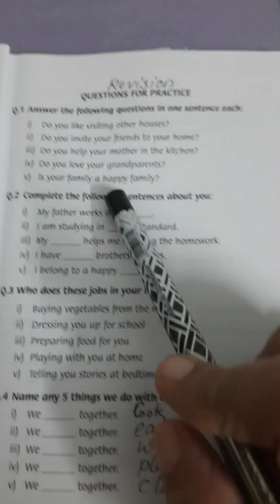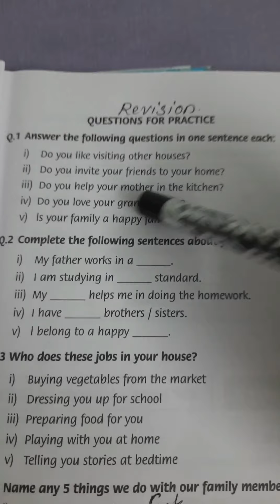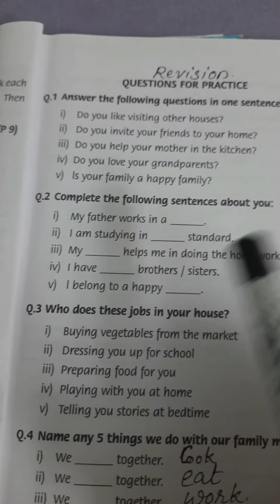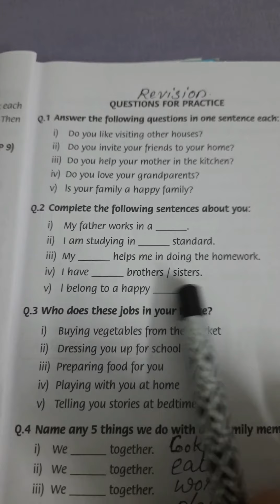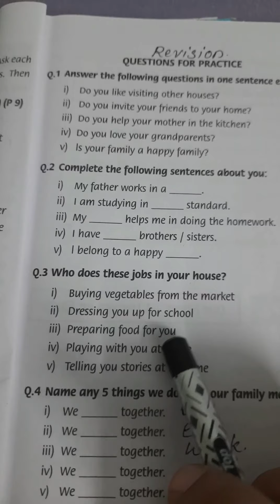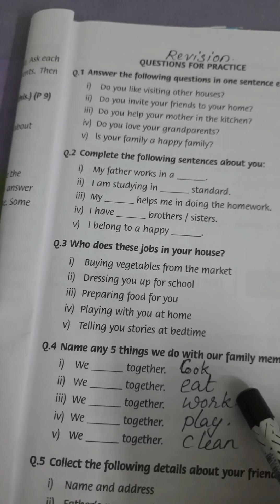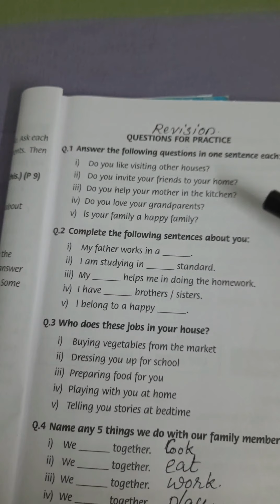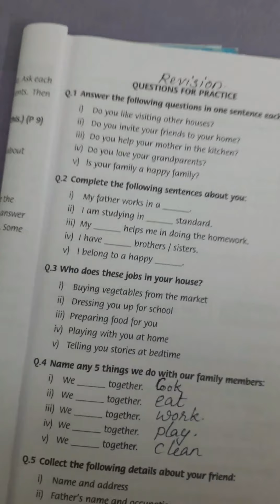EVS Class 1Chapter1(Summary)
Holycross HSS Thellakom( Swapna Roy)